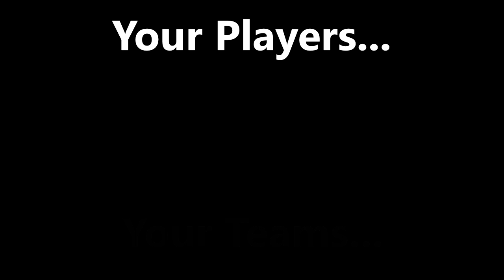Guardians vs Toulouse - GRC/Subscriber Series Season Four - RC3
Season FOUR of the GRC continues!!! Thank you to everyone who has signed up and I hope you enjoy the season! We will have featured Premier matches every Sunday 8pm NZT, as well as matches most days of the week! Also, this season will run slightly differently with more AI battles than ever before, in an effort to level the playing field.

Well tune into todays little video for the full story, but in short it's you guys making the leap to rugby glory! Your players, your teams, your matches! And we play it out game by game!

Season four is now officially full, but you can still enjoy Season Four and wait to be involved in Season Five!!

How can you get involved? Well there is two ways:

1 - Create your player on the FanHub and let me know of his name for me to download! (Comments section/twitter/steam/Discord
or anywhere I am)

2 - Leave me all the important info in the comments/twitter etc about your player and I can create him into the game to play. This way is slower, but I understand not everyone has a copy of RC3 :) Try include as much info as possible - Nationality, height/weight, looks, skills, positions etc etc!

Things to remember:

1 - Not everyone can be a backline player! We need forwards as well! Would be nice to have even squads of players to fill in so keep that in mind :)

2 - No one will be 100 rated! Its gotta be fair and even. Players will have strengths and weaknesses so like in previous seasons, we will have another close competition!

3 - Yes, you should be a subscriber to the channel ;) Go on, click it!

4 - Try to leave me as much info as you can if I need to create your player. There more I know, the more I can do what you want.

5 - Probably more things i've forgotten, but your not idiots! ;)